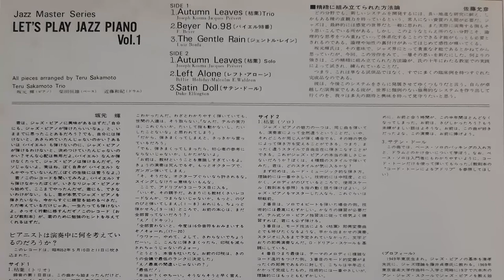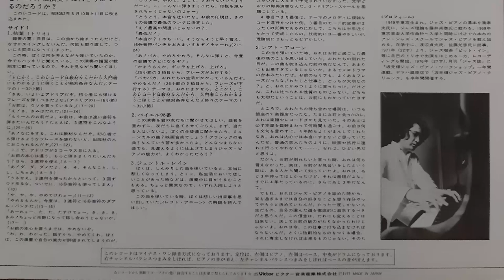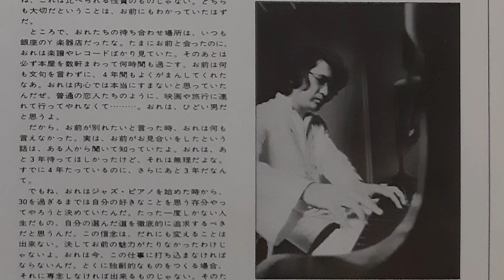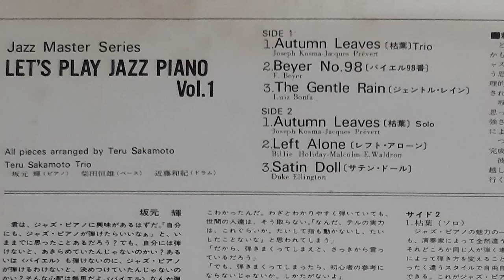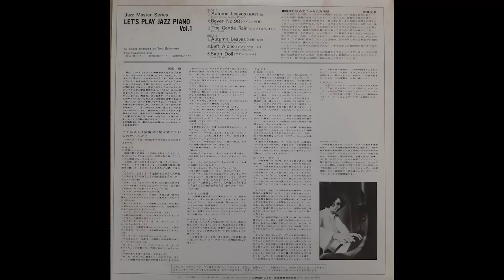Teru Sakamoto Trio - Let's Play Jazz Piano Volume 1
Let's Play Jazz Piano Volume 1 is a 1977 Japanese Jazz album by the Teru Sakamoto Trio. There are 4 volumes of Let's Play Jazz Piano in total. If you would like to hear this album in Mono instead of Stereo, you can do so
~Side 1/A~
00:00-05:27 A1 Autumn Leaves - Trio
05:28-09:19 A2 Beyer No.98
09:20-19:04 A3 The Gentle Rain
~Side 2/B~
19:15-30:05 B1 Autumn Leaves - Solo
30:06-35:40 B2 Left Alone
35:41-42:14 B3 Satin Doll
Credits
Bass – Tsuneo Shibata
Drums – Kazunori Kondo
Liner Notes – Masahiko Satoh
Piano, Arranged By, Liner Notes – Teru Sakamoto
~For those who want to see the cover/images~
~Teru Sakamoto Trio - Let's Play Jazz Piano (AKA Jazz Master Series)~